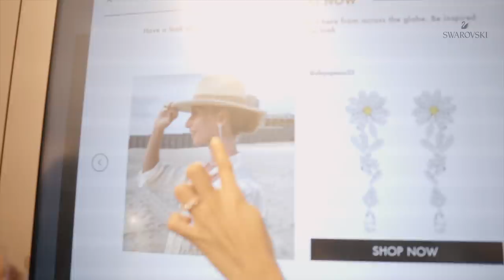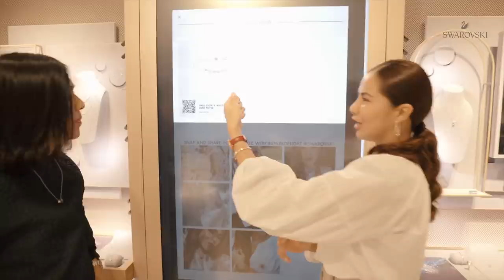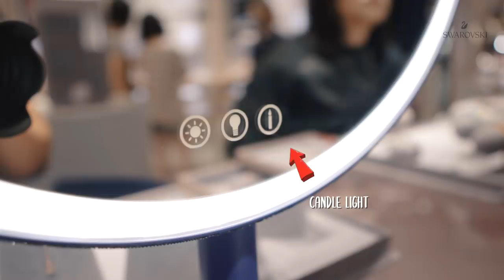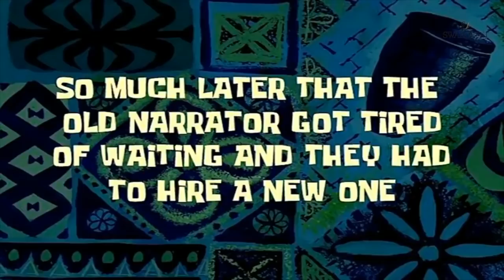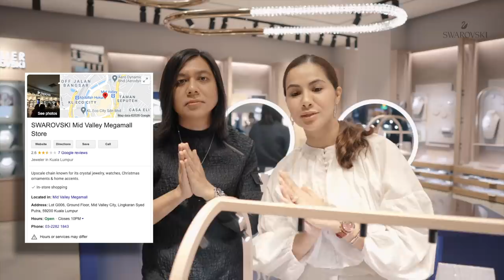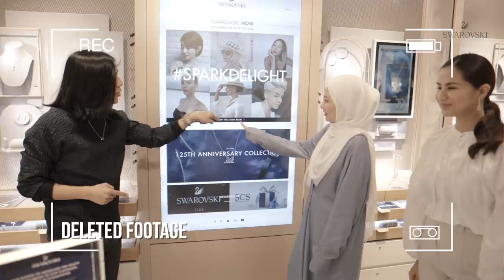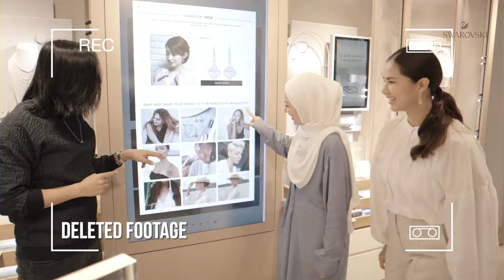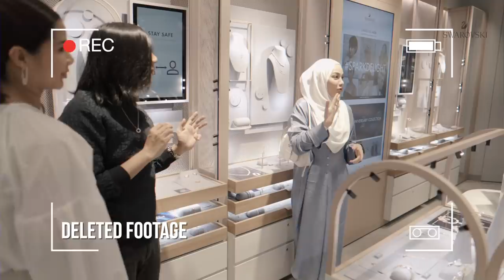Swarovski new concept store feat Neelofa